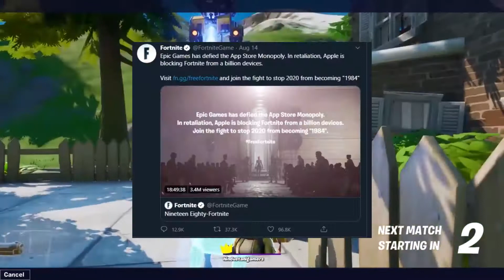Reason behind Fortnite VS Apple and Google || Fortnite banned from app store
Let see the reason behind the Fortnite game banned in the apple app store and google play store.

My Mobile gaming:
🎮Best budget phone for gaming
My gaming PC build:
🔥 Graphics card
🔥 Gaming motherboard
🔥 AMD processor
🔥 Gaming RGB keyboard
🔥 Gaming RGB Mouse